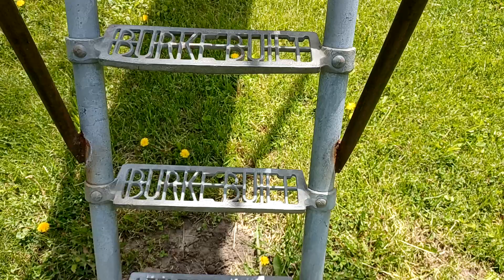Vintage Playground Equipment by Sandy Ann Perez on Facebook